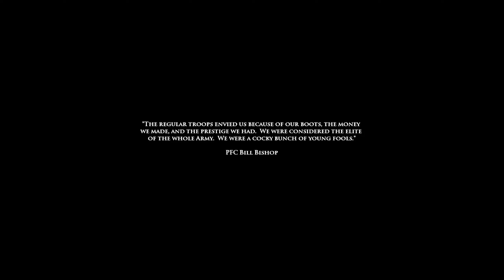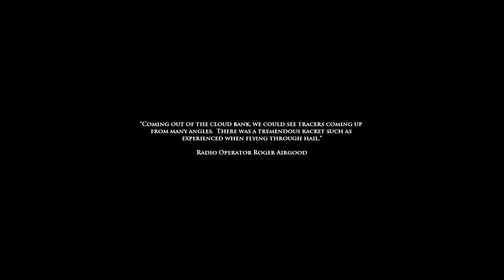Medal of Honor Airborne Varsity+The Flak Tower Expert Level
1440p (Quad HD) 60fps